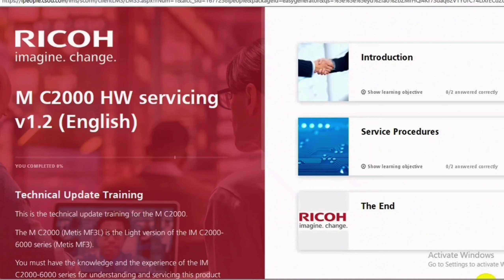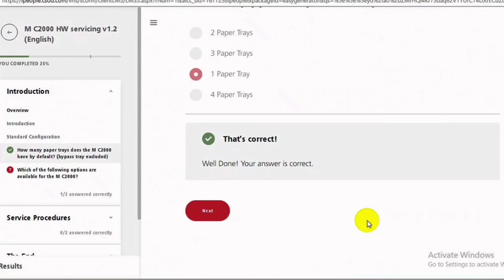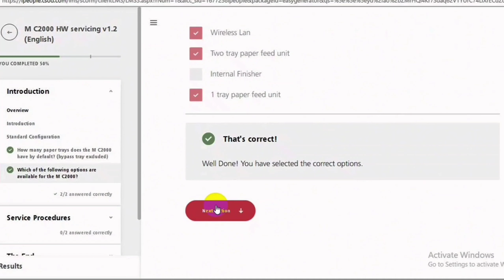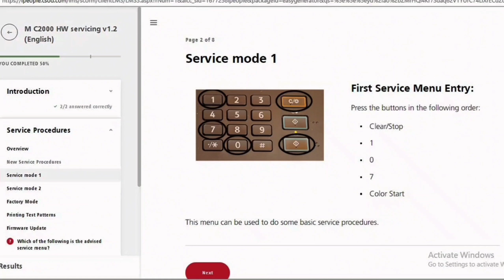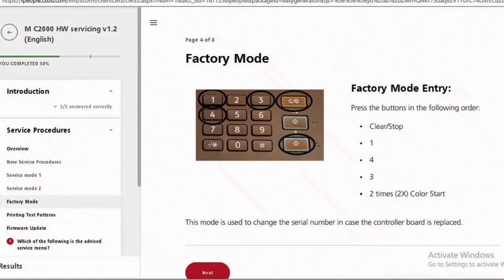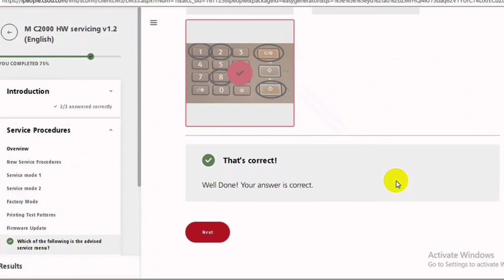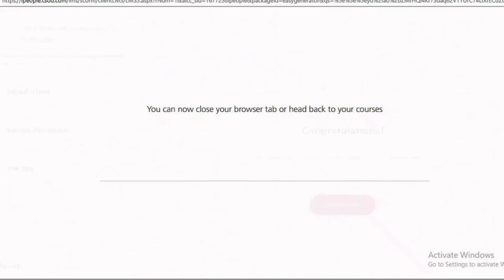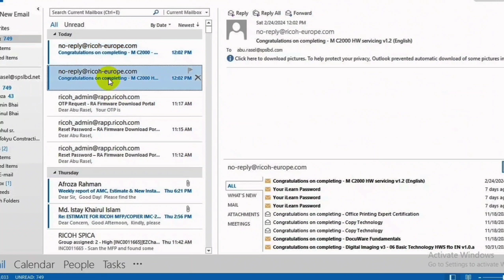Ricoh M C2000 Hardware service training for engineer or technician. Service manual for Ricoh MC 2000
This is Ricoh Authorised training for technical persons.

This video shows How about Ricoh M C2000 color MFP.